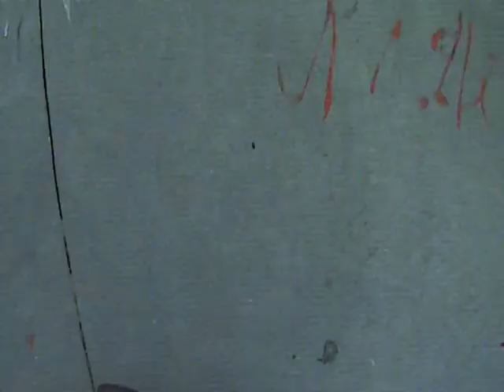Extreme RC - Traxxas Stampede Shreds the Pool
Hat cam video of me and my Traxxas Stampede VXL with custom chassis mods.
Mainly I use this truck for jumping but I had to try it in the pool as my other truck was down for repairs. First time trying the hat cam too.